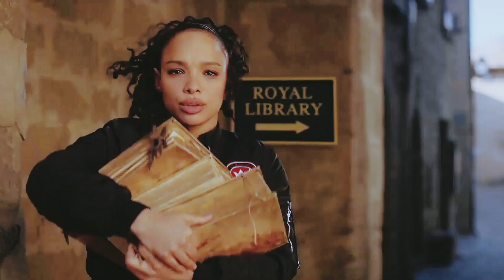Dimitri & Rose - Slow Dance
These two have chemistry that explodes I love it I hope to see more of them.